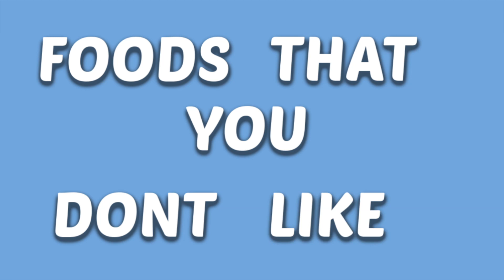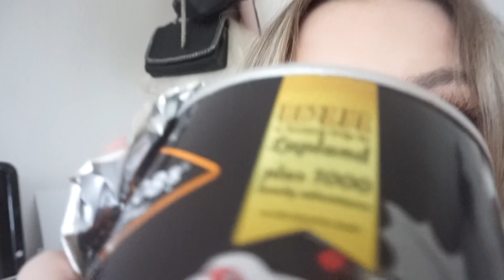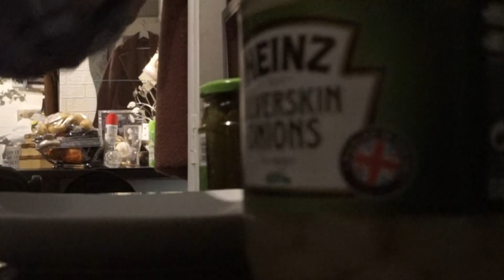I ONLY ate foods I HATE for 24 HOURS! *I THREW UP*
Eating foods I hated for 24 hours was a challenge, watch and see how bad it really was
STALK ME!:
Frequently Asked questions:
What cameras?
Main DSLR - Canon 700d
Vlogging/ moving camera - Sony A5000
How do you edit?- Final cut pro x
Where are you from?- London UK
BYE!